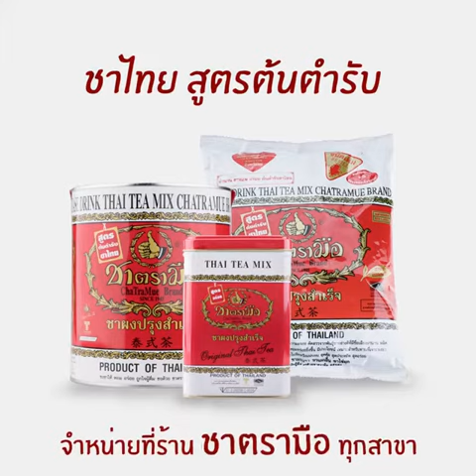Thai Tea Pudding Custard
Thai tea, pumpkin custard.
Handmade - Halloween this year 🎃🎃 handmade, we propose the menu "Thai Pumpkin Custard Tea" as an idea before the coming Halloween.